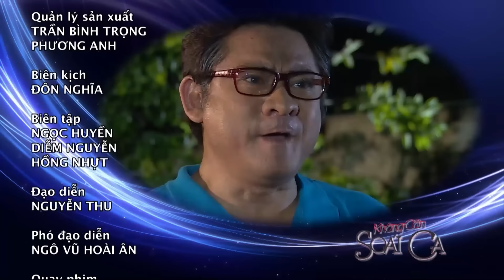[Phim Việt Nam] KHÔNG CẦN SOÁI CA | Tập 16 | Hành Trình Vượt Khó Của Một Soái Ca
[Phim Việt Nam] KHÔNG CẦN SOÁI CA | Hành Trình Vượt Khó Của Một Soái Ca
Luôn được xưng tụng là một soái ca, thế nhưng Gia Huy chưa bao giờ hạnh phúc trọn vẹn vì sự hà khắc của cha, sự chống đối của một cô gái trẻ và đố kỵ của lòng người.

Bộ phim KHÔNG CẦN SOÁI CA có sự tham gia của: Thúy Diễm, Lương Thế Thành, Hạ Anh, Tuấn Trần,...